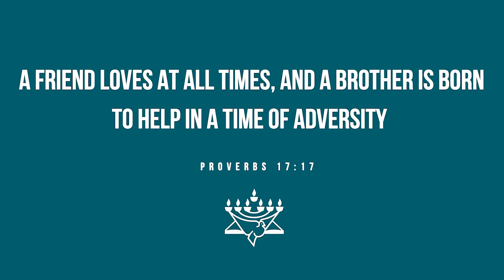CFI is working hard and honored to serve displaced Israelis, during a time of War.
CFI continues to lend a helping hand at the Baptist Village where many displaced Israeli civilians are being housed. Since Oct 7th, hundreds of thousands of Israelis have become internally displaced and have no idea when they can return home.
 As Christian Friends of Israel, we believe that a friend loves at all times and a brother is born to help in a time of adversity (Proverbs 17:17).
Please prayerfully consider partnering with us as we seek to be a source of comfort, love and support to the people of Israel.

We are actively involved on many fronts to deliver aid to those most in need.